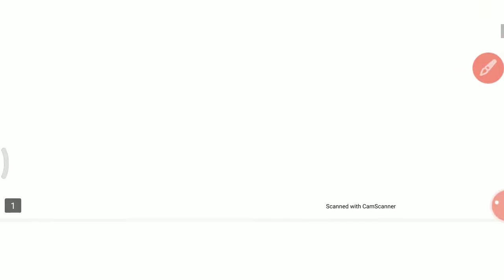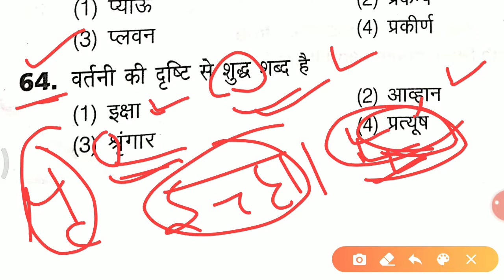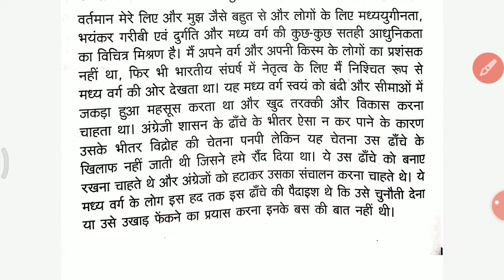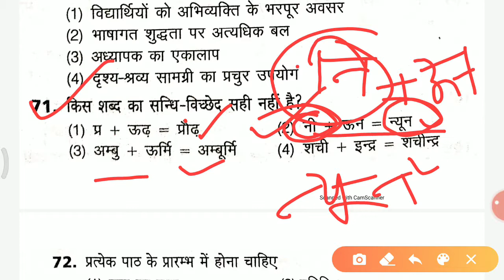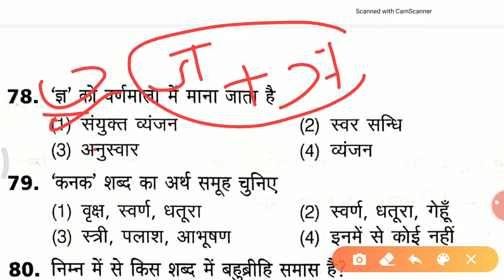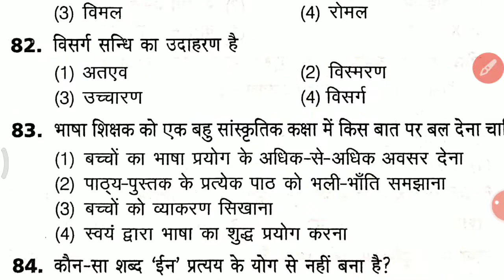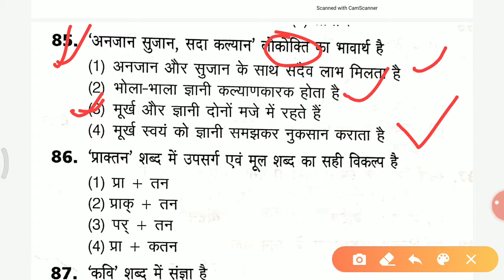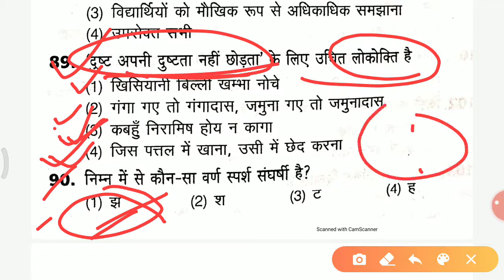रीट हिंदी मॉडल पेपर 2021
THIS CLASS  WILL BE HELPFUL FOR  UPCOMING RAJSTHAN CONSTABLE EXAM 2020
AND ALL OTHER RAJASTHAN PSC EXAMS.

हमारे द्वारा पढाये गए प्रश्न निम्न परीक्षाओ में मिले-
1  डिप्टी कमांडेंट 2020
2  इवैल्यूएशन अफसर एग्जाम 2020
3 BSTC एग्जाम 2020

VIDEO LECTURENR SIR  :
EDITOR : MUKESH NIMBAWAT